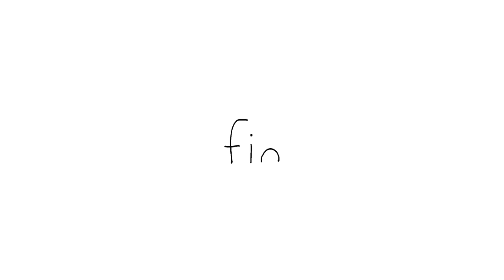All of 001ㅣSilly & Cute Tongue Wagger 👅ㅣSEALOOK Compilation